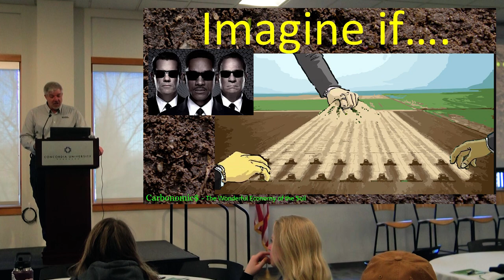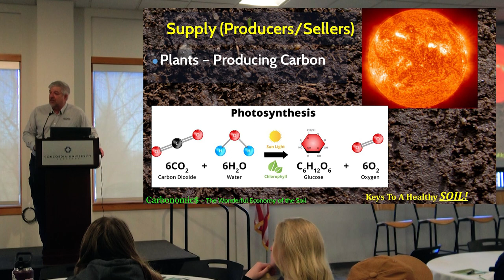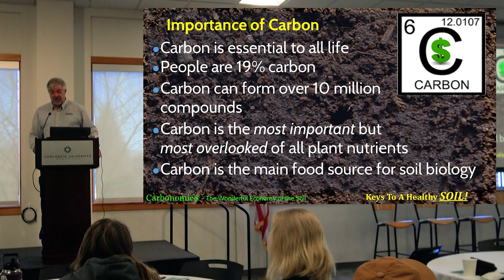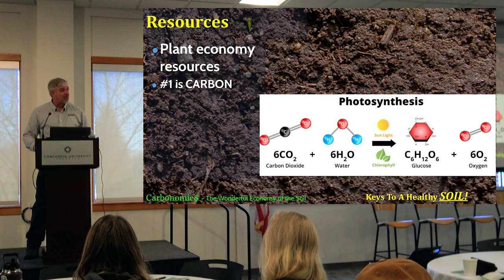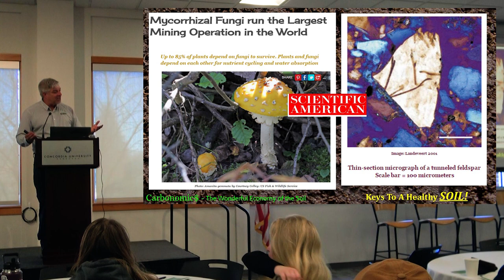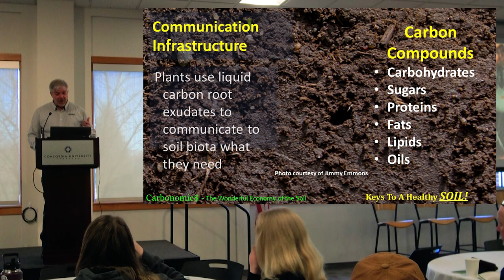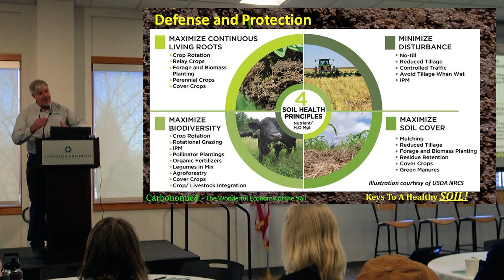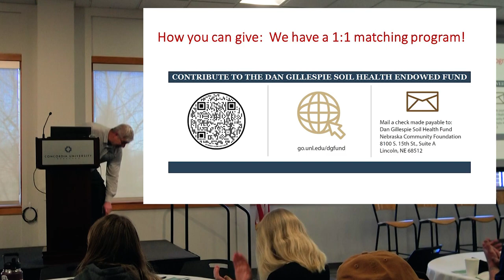Carbonomics: The Wonderful Economy of the Soil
Keith Berns, co-owner of Green Cover Seed, presents at the Regenerative Agriculture Conference, held February 28, 2024, in Seward, Nebraska.